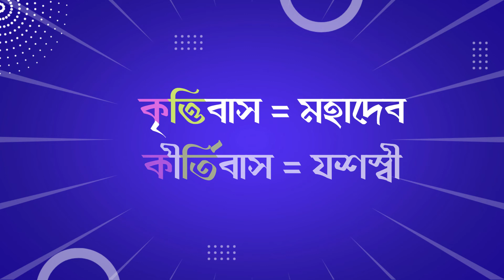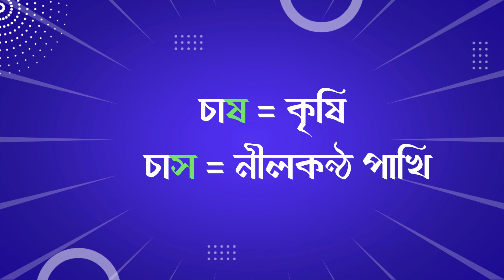সমোচ্চারিত এবং প্রায় সমোচ্চারিত ভিন্নার্থক শব্দ | BCS Preparation | University Admission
যেসব শব্দের উচ্চারণ প্রায় এক কিন্তু বানান ও অর্থ ভিন্ন সেসব শব্দকে সমোচ্চারিত শব্দ বলে। অন্যভাবে বলা যায়, উচ্চারণে অভিন্ন এবং অর্থে ভিন্ন যেসব শব্দ বাংলা ভাষায় ব্যবহৃত হয় তাকে সমোচ্চারিত শব্দ বলে। লিখতে গেলে আমরা কিছু শব্দের বানান নিয়ে সংশয়ের মধ্যে থাকি।

Video Source Credits :

Audio Source Credits :